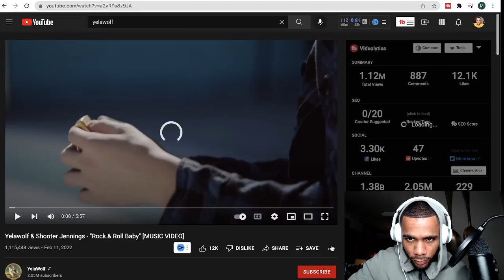REACTION: 'Rock & Roll Baby' | Yelawolf & Shooter Jennings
Yelawolf & Shooter Jennings - "Rock & Roll Baby" [MUSIC VIDEO]